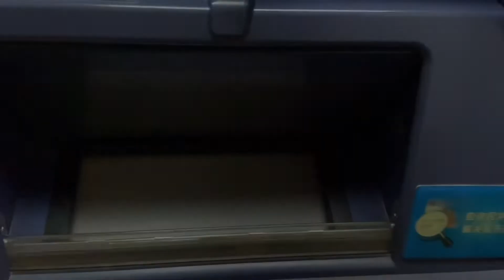婆婆为了我们离职一个月了，今天可可为她发工资，感谢背后的付出